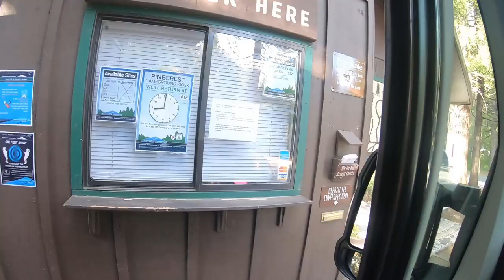How to Catch Trout in the Sierra Nevada Lakes. Sierra Nevada Trout Fishing.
After 3 days of camping and fishing with the family I drop them off and I go back to Pinecrest Lake in the California Sierra Nevadas. The lake has been stocked for the last 2 months with hatchery rainbow trout. Join me as I feed my addition and catch & release dozens of catches. Let's go!!

I bring my Nucanoe F10 Kayak for some BFS (bait finesse system) and jigging fun.

N-One UL - Shimano Aldebaran.
Shimano Stradic -Phoenix Elixir
2# P-Line CXX